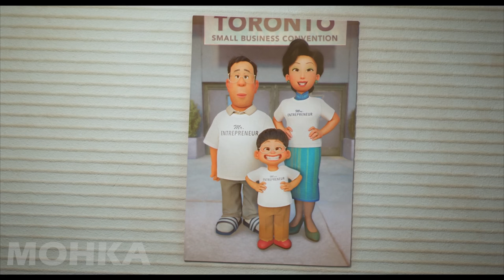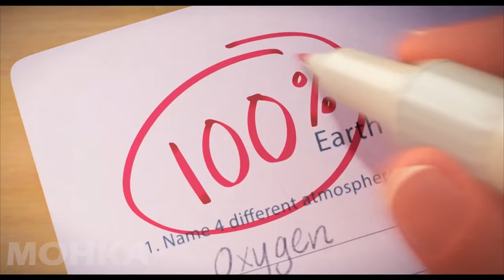[YTP] Turning Sussier (Turning Red YTP]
this is my FIRST EVER ytp (which also got many copyright claims by disney while i was trying to upload it) and i am super proud of this and it took forever to get it done and past the claims. Enjoy!

like and soob